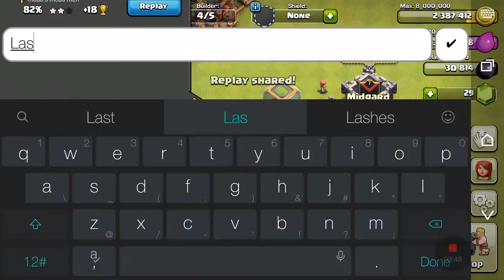MAXED WALLS FINALLY!!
Music in video: Blu by Mitis.